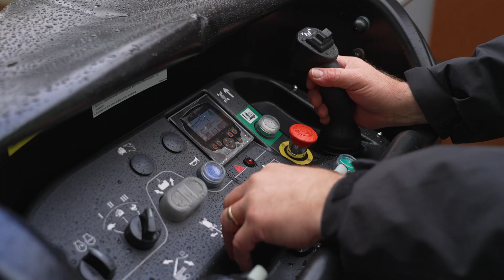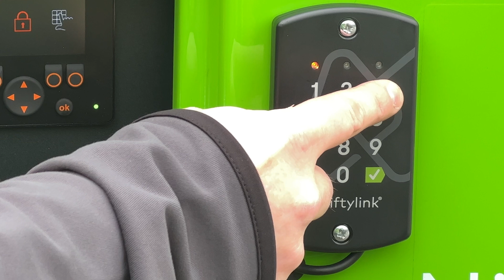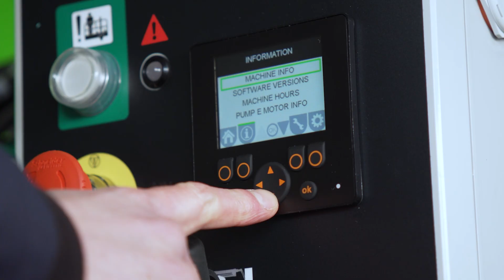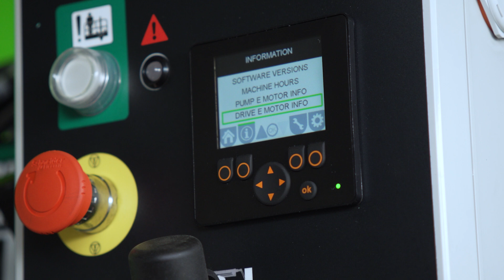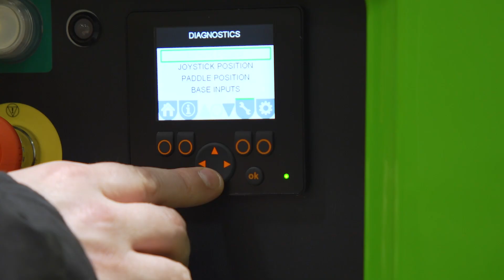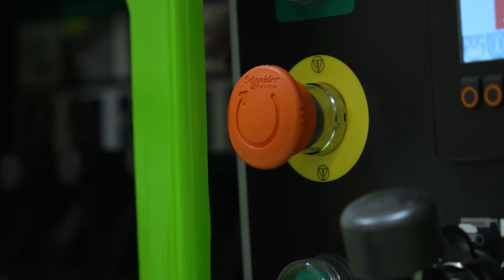Video del producto HR28 4x4 | Autonomía totalmente eléctrica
Con un peso de sólo 14.650 kg, el HR28 4x4 combina tecnología de fuente de energía de vanguardia con un diseño compacto y liviano para ofrecer una maniobrabilidad excepcional y menores costos de transporte.

El giro de cola más pequeño y el diseño compacto del HR28 le permiten trabajar en espacios más reducidos que sus competidores, mientras que los controles proporcionales, la rotación de la jaula de 180º y el brazo de vuelo de 150º proporcionan un posicionamiento preciso dentro de su amplio entorno de trabajo. La base compuesta resistente a los impactos y los rieles de acero más grandes del ToughCage garantizan resistencia y durabilidad, mientras que el sistema SiOPS®, galardonado con múltiples premios, ofrece protección incorporada al operador, deteniendo el movimiento de la máquina si el operador es empujado hacia los controles.

Disponible en dos opciones de energía, el HR28 ofrece un sistema solo de batería para un funcionamiento silencioso y sin emisiones en entornos sensibles o el revolucionario sistema de energía híbrido de Niftylift. La opción híbrida combina un eficiente motor diésel conforme a la fase V de la UE con un motor eléctrico, lo que reduce el consumo de combustible y mantiene el rendimiento. La innovadora función 'Diesel Re-Gen' también recarga las baterías durante los períodos de inactividad, proporcionando una 'carga rápida' cuando el motor está en marcha.

El HR28 es sumamente versátil y capaz de realizar tareas tanto en interiores como en exteriores, especialmente donde las bajas emisiones y el ruido son esenciales.
El HR28 también está equipado con Niftylink de serie. Niftylink es una potente herramienta telemática que proporciona datos en tiempo real sobre el estado, la actividad y la ubicación de la máquina. Estos datos ofrecen información sobre el rendimiento y el ciclo de vida de la máquina, lo que permite un mantenimiento proactivo y informes de códigos de error en tiempo real. Al maximizar el "tiempo de funcionamiento" de la máquina y reducir los costos de funcionamiento, Niftylink mejora significativamente la eficiencia y la rentabilidad, ayudándole a sacar más provecho de su Niftylift.

Para obtener más información sobre la HR28 4x4 o cualquier otra plataforma de trabajo Niftylift, contáctenos.